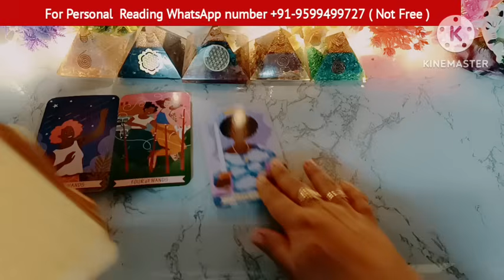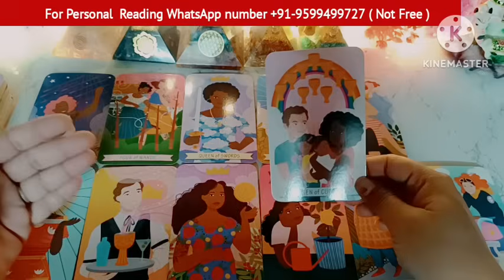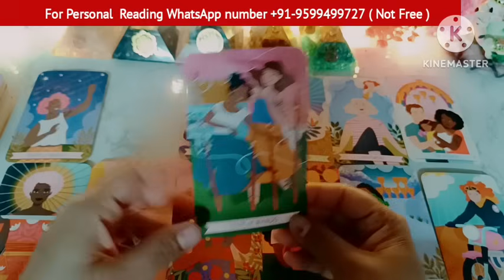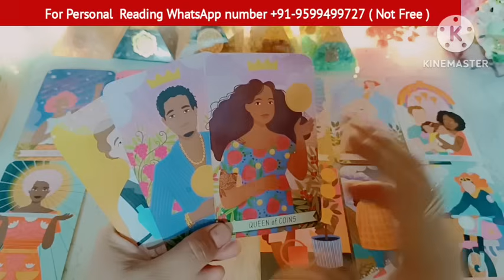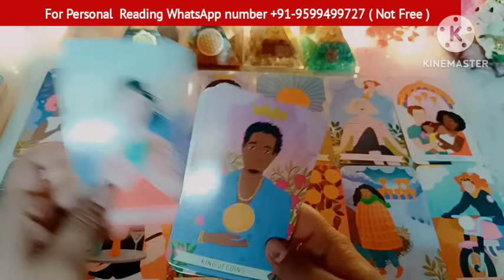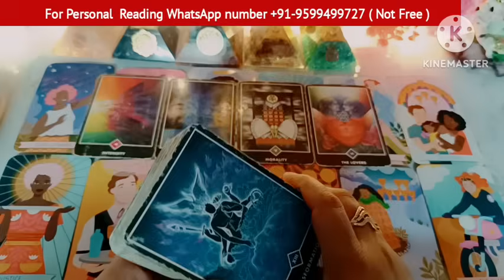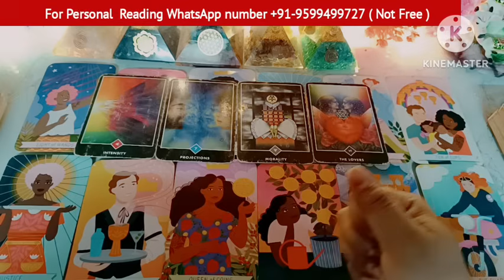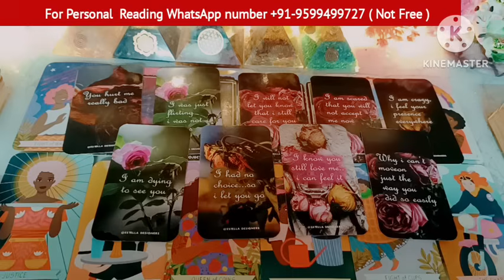Late Night Thoughts😳No Contact Situation❤Current Feelings❤‍🔥Aaj Raat Feelings💘Timeless Reading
Hi